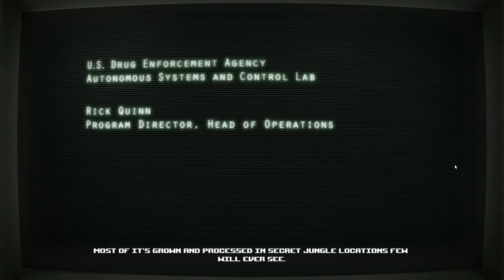Narco Terror Coop + Part 6 + Mission 6 Jungle Rip + with Nigerian Prince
Let's finish the fight

You say Narco, I say Terror! Narco? Terror!